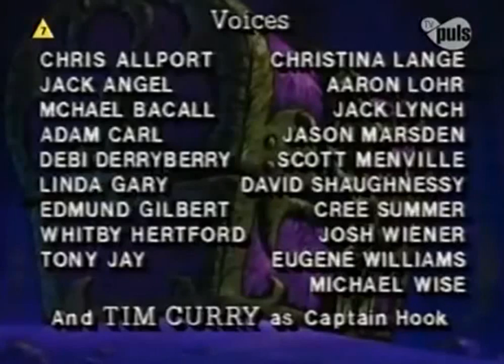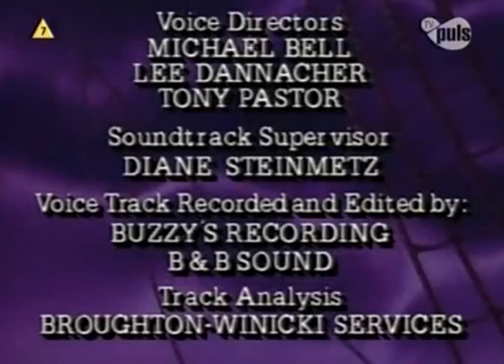Piotrus Pan i piraci 21 Krótki Tom oskubany